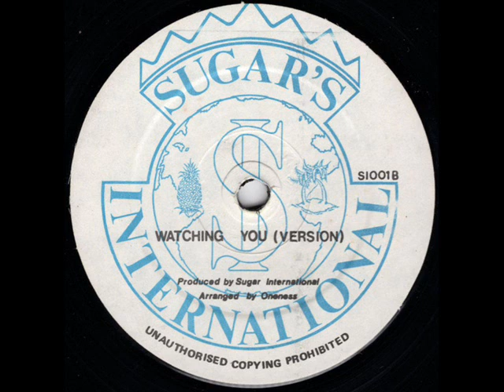Oneness – Watching You (Version)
B: Watching You (Version)

From: Oneness – Watching You
Label: Sugar's International – SI 001
Format:  Vinyl, 12", 45 RPM
Country: UK
Genre: Funk / Soul
Style: Soul, Funk, Boogie